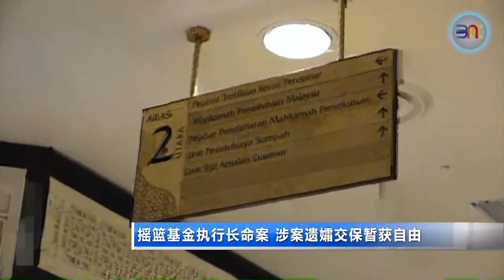20190529 摇篮基金执行长命案 涉案遗孀交保暂获自由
轰动一时的摇篮基金会执行长命案，还处在审讯的阶段，联邦法院五司昨天推翻了高庭的裁决，批准被告，也就是死者纳兹林哈山的遗孀，莎美娜以50万令吉和两名担保人保外候释。被告今天完成交保程序，暂时恢复自由。